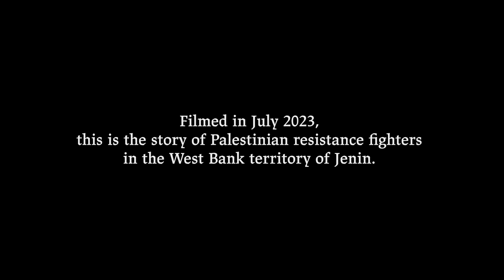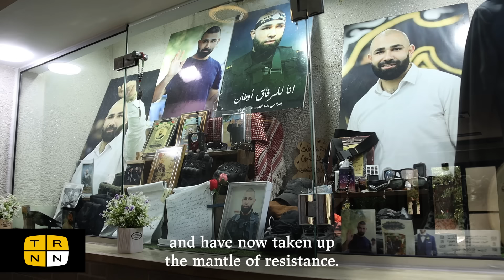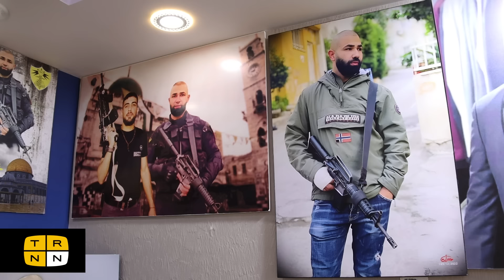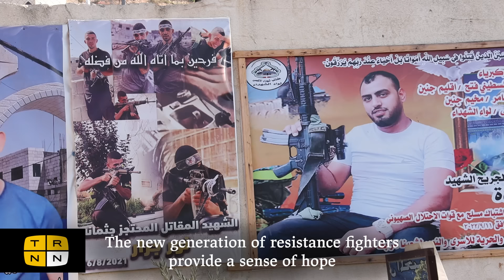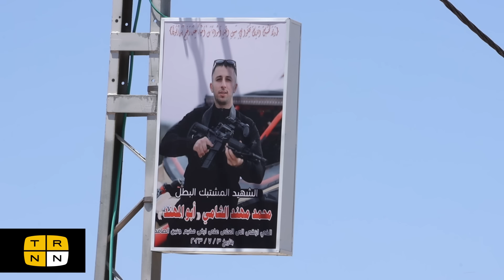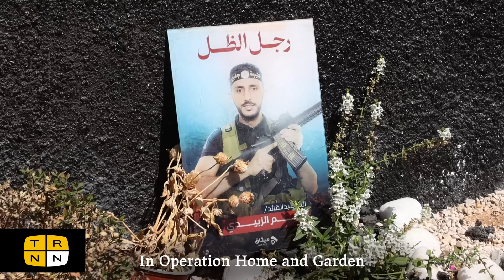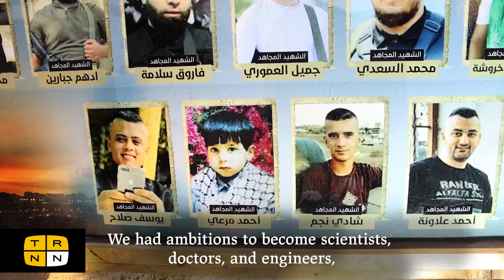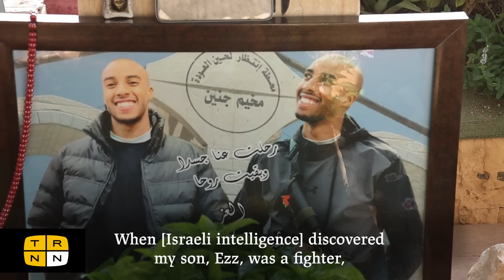'They call us terrorists': Inside the Palestinian resistance forces of Jenin, West Bank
Israel continues to unleash hell upon the 22-by-5-mile concentrated area of Gaza, in the Occupied Palestinian Territories, with relentless airstrikes and indiscriminate bombings of hospitals, residential buildings, schools, and other civilian sites. As besieged Palestinians shelter and flee and die within the walls of their cage in Gaza, Resistance forces are mobilizing to rise up against an Occupation that has presided over lives for 75 years.

Where there is occupation, there is resistance, and numerous Palestinian resistance groups exist across the Occupied Territories. These groups consist of occupied subjects turned freedom fighters—those who have been directly targeted by Israel, who have witnessed their friends and families die at the hands of occupying forces, and who have been labeled "terrorists" for resisting their slow extermination. In Jenin, a 1km square ghetto-like refugee camp in the occupied West Bank, and the target of numerous Israeli incursions, there are many who have chosen the path of armed resistance, and many who felt they had no other choice.

For those who suffer under the direct oppression and daily practices of apartheid—including the suspension of human and civil rights, military-imposed blockades and checkpoints restricting people's movements, the demolition of homes and killing of family members—there comes a breaking point. Generations of Palestinians, born into Occupation and violence, do not live a life of dignity. As they describe, under these conditions, they have nothing to live for and nothing to lose, and they have everything to fight for.

In July of this year, before the Oct. 7 Hamas-led attacks and Israel's genocidal retaliatory offensive in Gaza, The Real News Network spoke to members of the community in Jenin refugee camp about their lives under Occupation, the role of the Resistance there, and the fight for freedom.

Filming by Ahmad Al Bazz (Twitter: @Ahmad_Al_Bazz, Instagram: @ahmad.al.bazz)
Writing, narration, and research by Nadia Péridot (Twitter: @nadiaperidot, Instagram: @nadiaperidot)